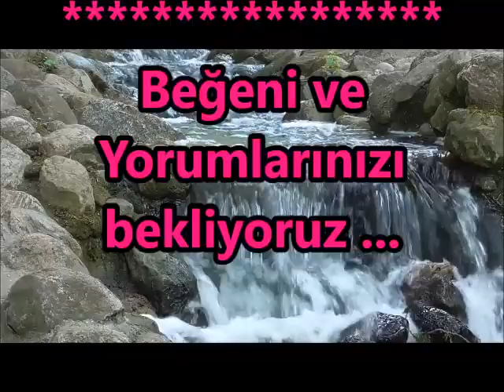İlahi Evim 💜 Cennet Kokan ilahiler 💜 Abdurrahman Önül İlahileri Dinle 💜 İlahi Şöleni Sizlerle 💜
✅ İlahi Şöleni  ✅

ilahi kervanı,
ilahi dinle,
ilahiler dinle,
yeni ilahiler,
karışık ilahiler,
en sevilen ilahiler,
seçme ilahiler,
2020 ilahileri,
2020 ilahi dinle,